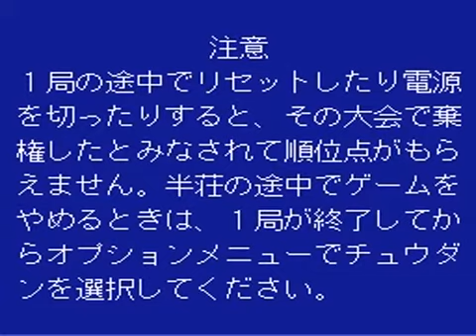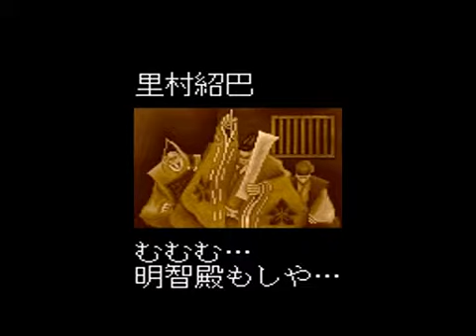SNES Games - Opening / Intro - M - Part 3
Magical Quest Starring Mickey Mouse, The
Magical Taruruuto-kun - Magic Adventure
Magna Braban - Henreki no Yuusha
Mahjong Club
Mahjong Gokuu Tenjiku
Mahjong Hanjouki
Mahjong Sengoku Monogatari